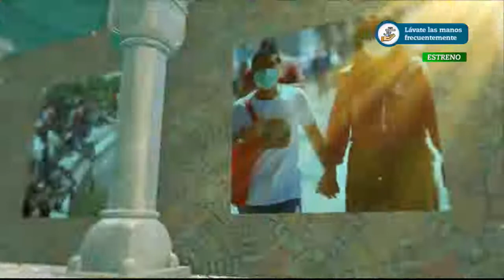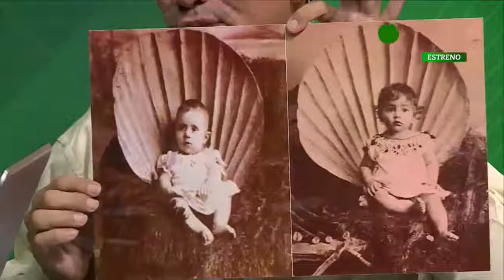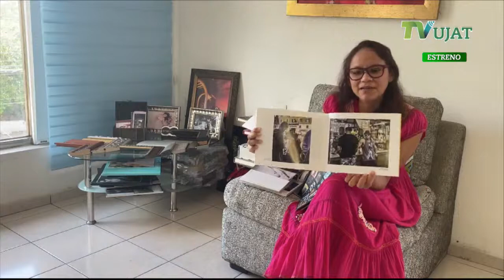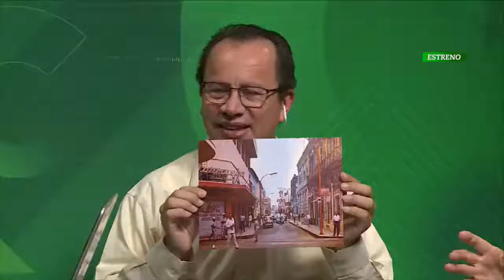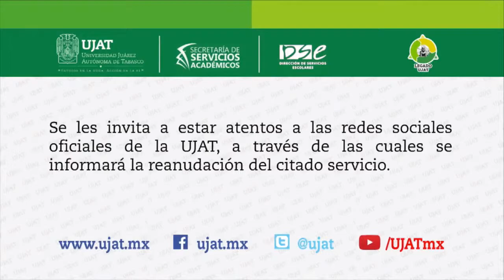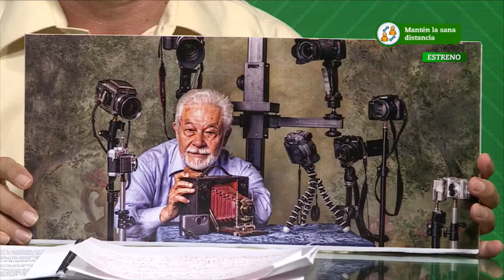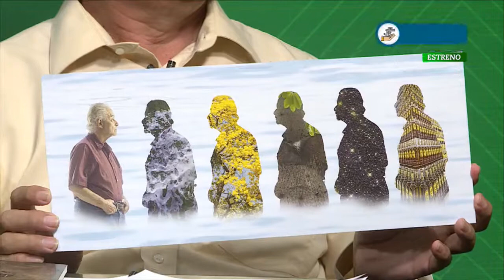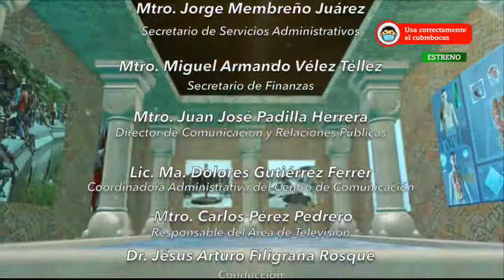Ágora Donde las ideas son libres